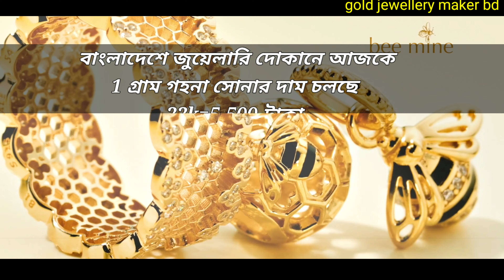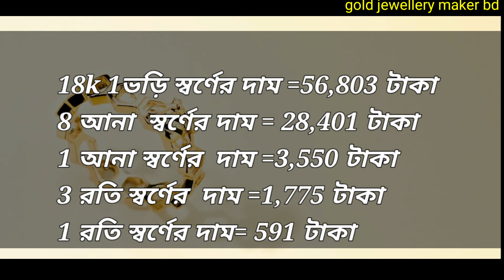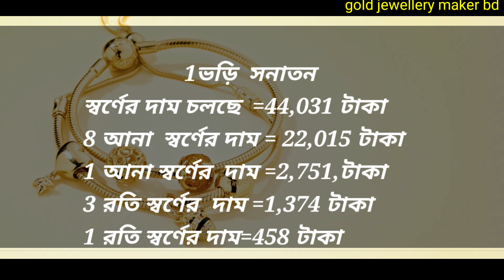সোনার দাম কত আজকে! Today gold price in Bangladesh 11/6/2020 | বর্তমানে সোনার দাম 2020। সোনার দাম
সোনার দাম কত আজকে। Today gold price in Bangladesh 11/6/2020 | বর্তমানে  সোনার দাম 2020। সোনার দাম বাংলাদেশে

Welcome to Gold jewellery maker bd

-Awesome ideas
-Tips
You are interested in handiwork, craft.You have found the channel you really need. Here you can find lots of crafts, hand made

Queries Solved:

1) gold price today in west bengal

2) gold price today kolkata

3) today gold rate kolkata

4) today gold price

5) today gold rate

6) today gold price kolkata

7) gold price today in kolkata

8) sonar dam koto

9) gold price

10) gold rate

11) kolkata sonar dam koto

12) sonar dam

13) gold price today

14) gold rate today

15) gold price today in bangladesh

16) gold price in bangladesh

key-
সোনার গহনা,সোনার বিয়ের গহনা,
Gold jewelery, gold wedding